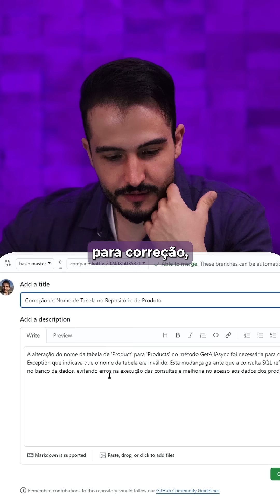Webinar: IA na prática | Self Repair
Como criar softwares únicos e personalizados com a ajuda da IA?

Nosso webinar vai te apresentar três ferramentas poderosas que vão revolucionar a forma como você desenvolve. Do corretor de bugs que garante um código impecável, ao Flow Story que te ajuda a criar narrativas envolventes, e o Sniper Qube que otimiza seus processos, a IA está aqui para te dar mais liberdade de ser criativo.